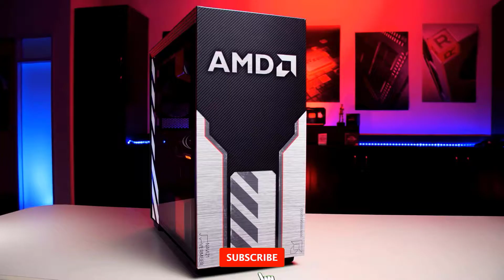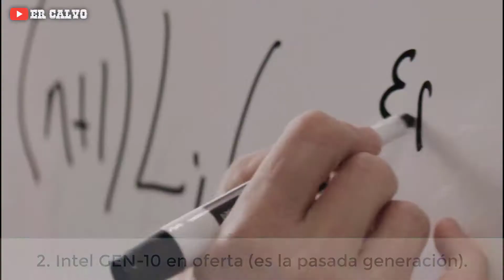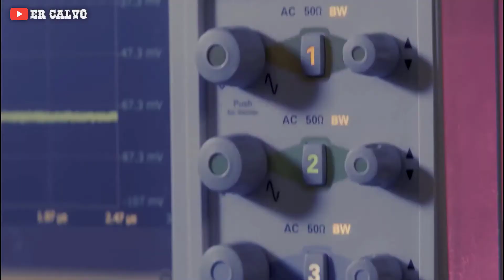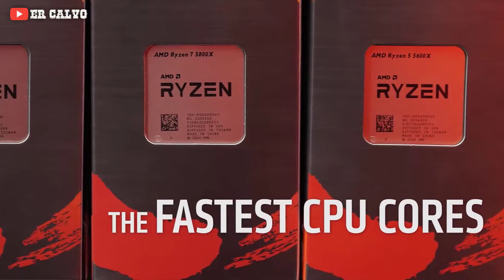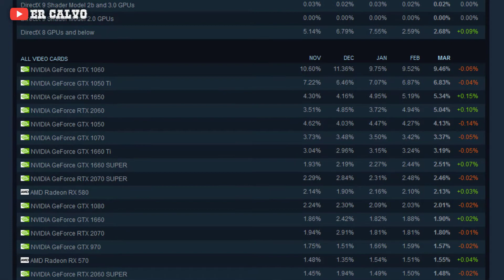☕ Noticias ED 6 (Stock interesante, Gen-10 "en oferta", nuevo laptop Xiaomi, y más)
Bienvenid@ a las noticias más calentitas de la semana, en esta ocasión tenemos novedades sobre el stock, "bajada de precios" en GEN-10 de Intel, nuevo laptop para uso profesional de Xiaomi, y más.

🔥 Productos mencionados 🔥

🥇 Xbox Series S
Xbox Series X (sin stock)

PS5 Digital

Intel Core i3-10100F
Intel Core I5-10400F
Intel Core i5 10600K
Intel Core i7-10700K

GTX 1650
GTX 1660

Es decir, que si te decides a comprar un producto en Amazon a través de mis enlaces, a ti no te cuesta nada pero a mi Amazon nos dará una comisión que nos servirá para financiar el canal.